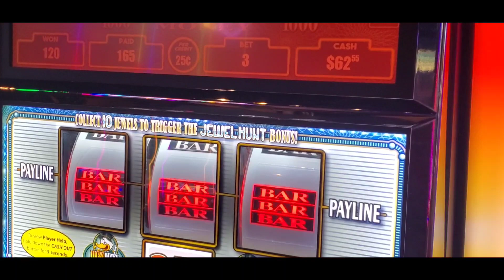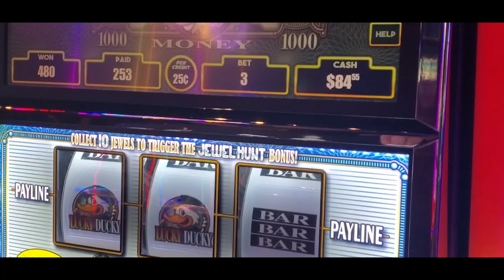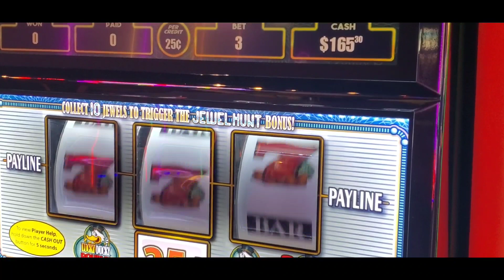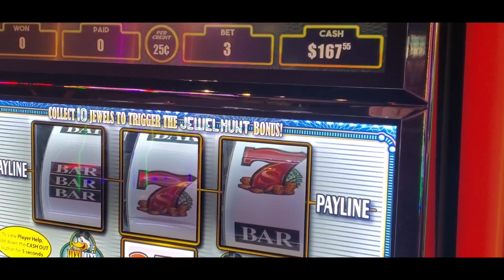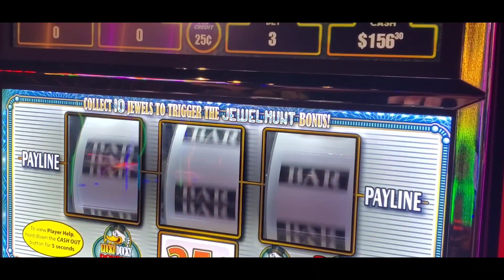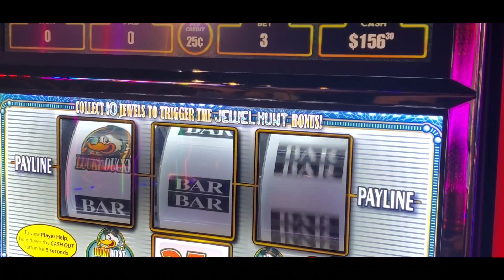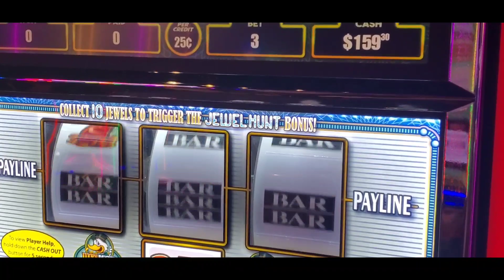DOWN TO OUR LAST $20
Down to our last $20 at High Winds Casino and taking a chance on Lucky Ducky! Thank you very much for watching our videos we really appreciate it guys!!! You are the heart of this  channel and  we appreciate your viewership! Smash that thumbs up 👍!

Always remember to budget your sessions.
Never gamble beyond your means.
Not intended for children under 18.